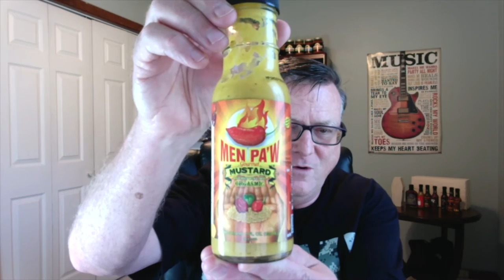Men Pa'w Gourmet "Spicy Mustard" Review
Flavor:  10/10
Heat:  5/10